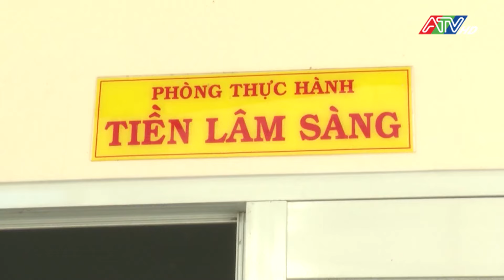Ngày hội tư vấn hướng nghiệp, tuyển sinh và việc làm trường Cao đẳng y tế An Giang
Ngày hội tư vấn hướng nghiệp, tuyển sinh và việc làm trường Cao đẳng y tế An Giang | Đài Truyền hình An Giang

daitruyenhinhangiang # tintuc #